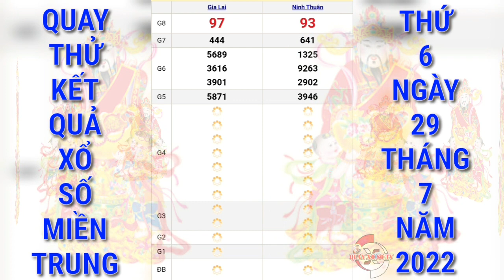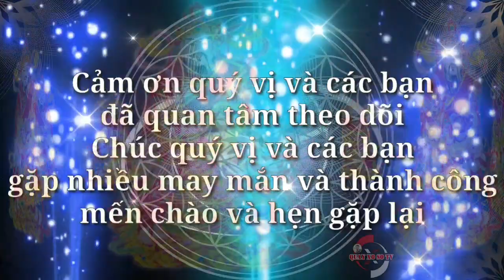Quay Thử Xổ Số Miền Trung Hôm Nay: Xs Gia Lai, Xs Ninh Thuận Ngày 29/7/2022 | QUAY XO SO TV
Cảm ơn quý vị và các bạn đã luôn quan tâm theo dõi và ủng hộ kênh, chúc quý vị và các bạn luôn mạnh khỏe, hạnh phúc bình an và may mắn, QUAY XO SO TV rất mong tiếp tục nhận được sự quan tâm của quý vị và các bạn bằng cách chia sẻ, nhấn like, đăng ký và nhấn chuông ngay bên cạnh, cảm ơn quý vị và các bạn. QUAY XO SO TV sẽ quay thử kết quả xổ số ba miền Bắc, Trung, Nam và các đài của các tỉnh miền Trung và Miền Nam hằng ngày từ thứ 2 đến chủ nhật hàng tuần. Quay thử kết quả xổ số Vĩnh Long hôm nay chúc quý vị và các bạn gặp nhiều may mắn.